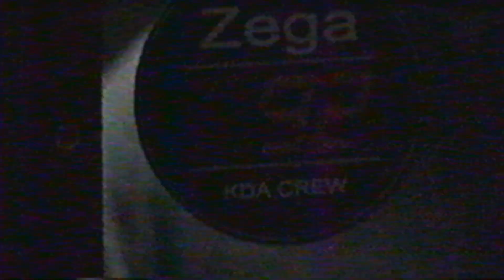TORTU X ISLA X ZEGA 92 X LMNS.O (FUMANDO CON NICOLAS)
instrumental : x ZEGA 92
filmado y editado : x LMN.S
grabado en : KDA studio por  DIEVTIS
letra : ISLA & TORTU aka OddM